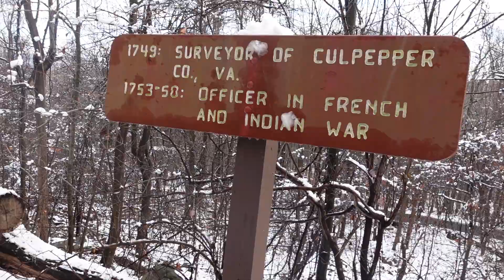Appalachian trail after first snow, South Mountain, MD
1600 feet elevation, Monday Dec 11, around noon, near the "other" Washington Monument.  Near alt US 40 crossing